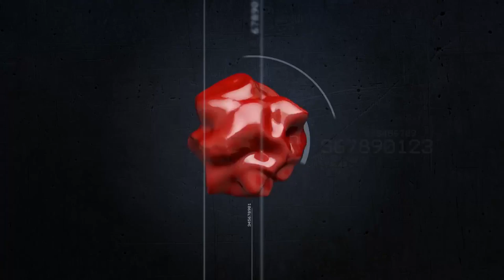Minions Movie Review With Spoilers | Go See, Pass, Rent, Or Buy? | Family Review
Like for more Movie Reviews!

Did you like the Minions Movie?  What was your favorite part?  Here's our full review with spoilers of the funny and cute little yellow guys from Despicable Me who just want to serve the most evil villain on the planet.  They've got their own movie now!